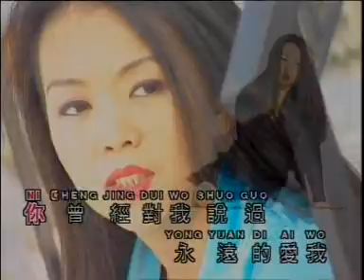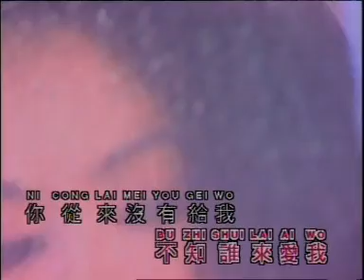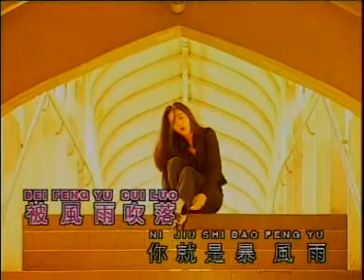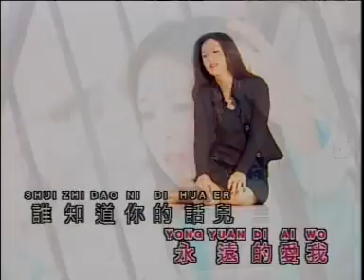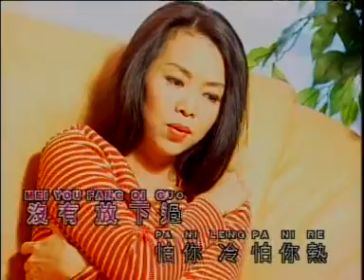（江梦蕾） 谁来爱我